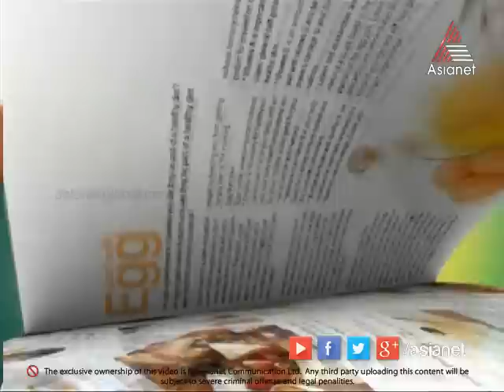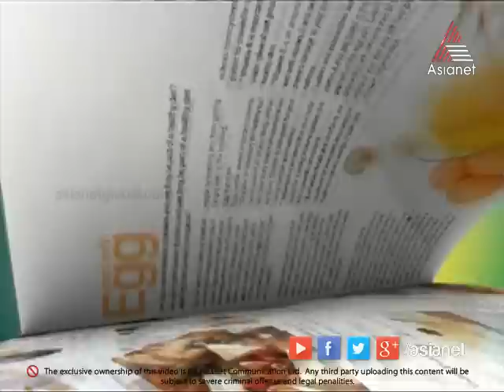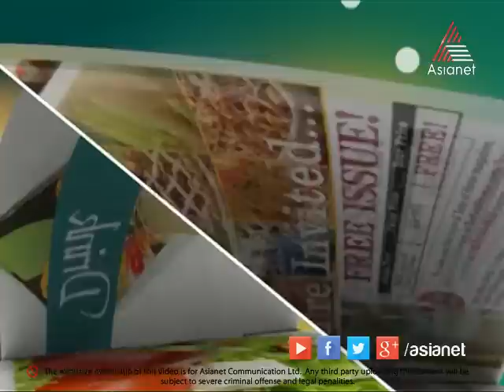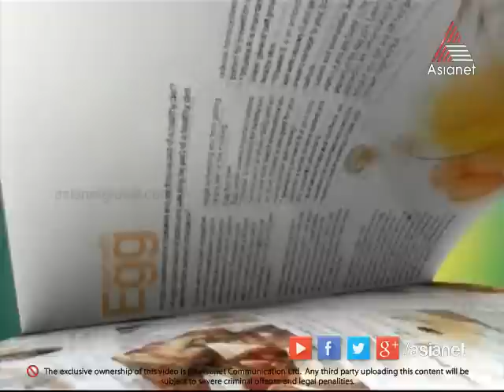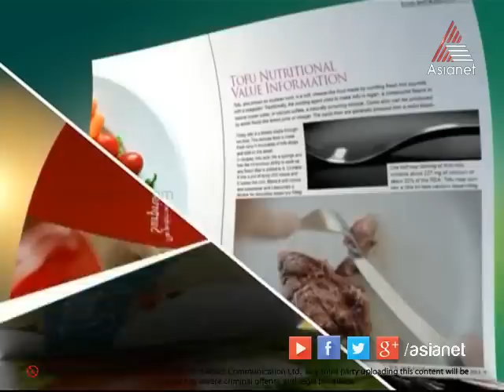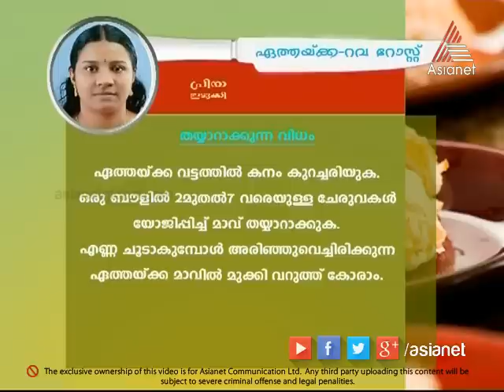Taste Time - Chakka Puzhukku Special 16-07-14